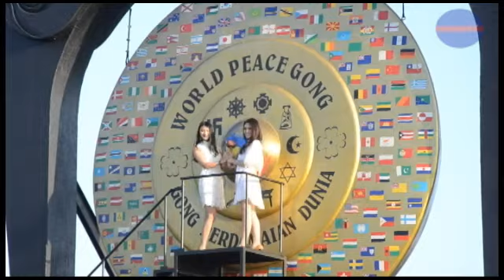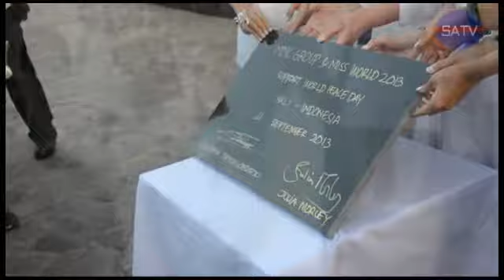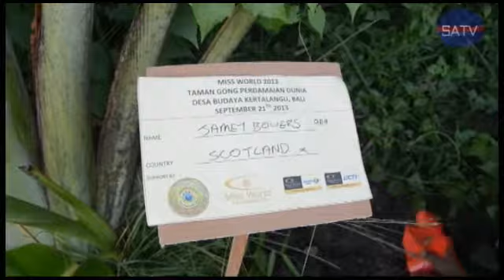World Peace Gong Miss World 2013 Bali,Indonesia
130 Contestant Miss World 2013 Call of Peace from World Peace Gong , Desa Budaya Kertalangu Denpasar Bali, Indonesia on Saturday, 21 September 2013. The International Day of Peace.

The International day Of Peace was established in 1981,by resolution36/67 of United Nation General Assembly to coincaide with its opening session ,wihich was held annualy on the third Tuesday of September 1982.

In 2001 the General Assembly by unanimous vote adopted resolution 55/282, which established 21 September as Anual day of  non violence and cease fire.

Gong Perdamaian International Education for Peace.